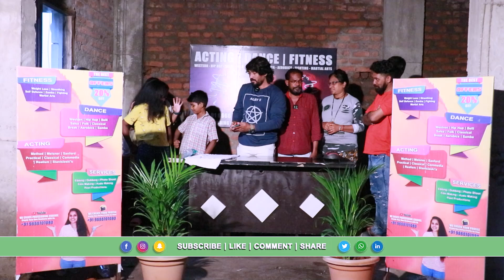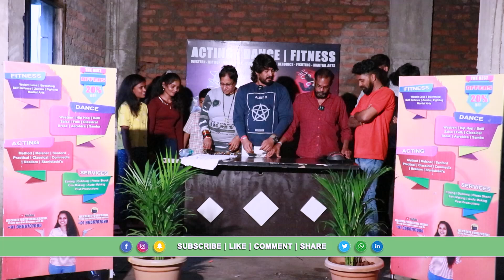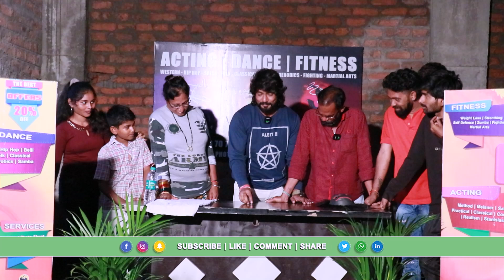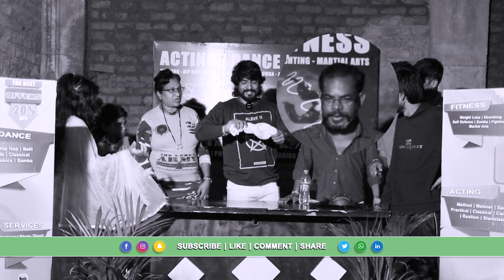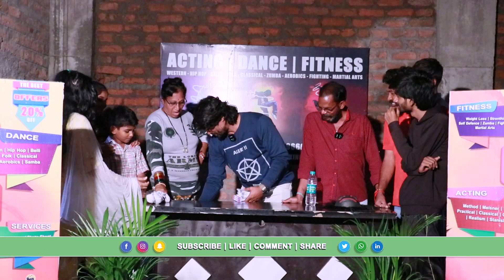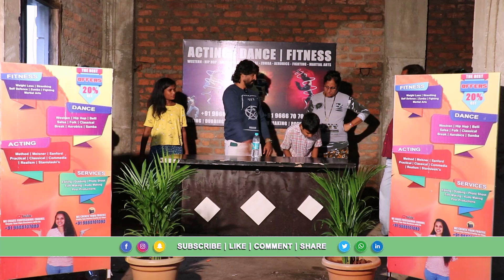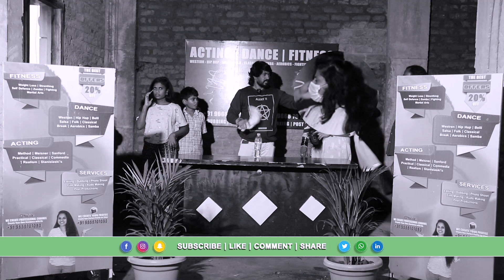ఈ దరిద్రమైన ప్రోగ్రాంలోకి వింత మనుషులు వచ్చారు ఒక్కసారి చూసి తరించండి, మీరు చస్తే మాకు తెల్వద్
Hello Sir/Madam/Friends/Family we are doing all programs for ENTERTAINMENT so we need your valuable  BLESSINGS & SUPPORT

Channel link is below so please

Is the official destination for South Indian Entertainments lovers, Find exclusive movie updates, Films, Short films, Cover Songs, Album Song Videos, Private Songs Interviews with Celebrities, Fun time with legendary people, Fitness, Food, Business, Local News, Pictures and videos here.
Please Fallow Us on below links:
   Shanvi Entertainments is an infotainment channel providing Movie updates, Movie Reviews, Sports, Political updates & Analysis. We also got a crazy team who does Pranks and short films often!
Shanvi Entertainments  for breaking news, Latest news, Politics, Sports, Interviews with Celebrities, Fun time with legendary people, Fitness, Business, Food, National / Local News and Current news, Cover Songs, Album Song Videos, Private Songs, live Programs and much more entertainments,
It also includes Videos and the latest top stories in World, Live Programs and All types of Entertainments.

NOTE:
    We are looking for upcoming Talented People so if you have any type of talent to entertain Viewers so please join with us and spread your talent to World, and kindly information Please mind it before u approach, we need your talent only not money or anything, and not encouraging Mediation / Agencies /Agents or anyone.

INFORMATION:
   We are working on promotion of business and taking responsibility for advertising and spread the news to public for more earnings, so if u want any help with best price from us please contact to us on
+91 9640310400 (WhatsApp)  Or